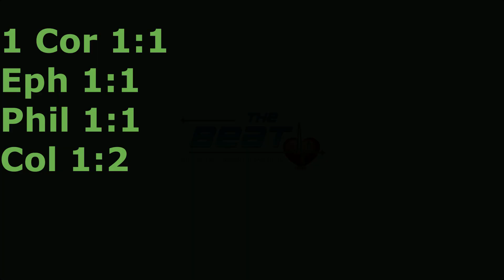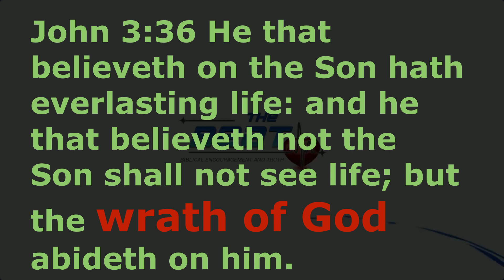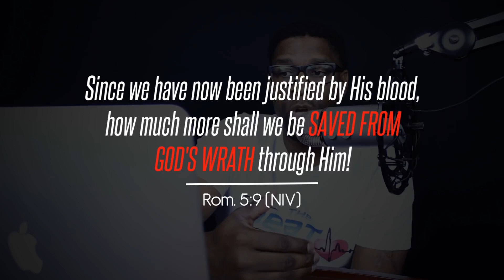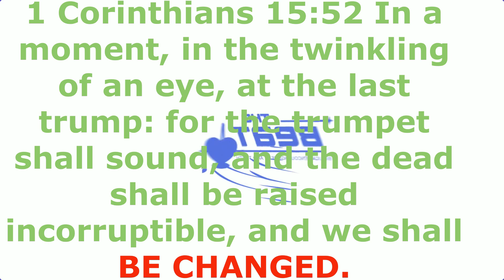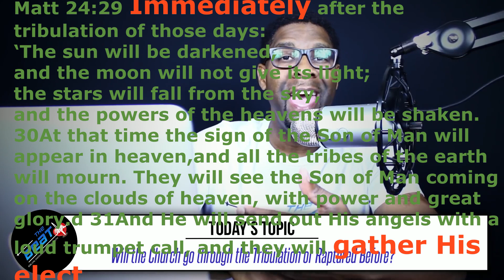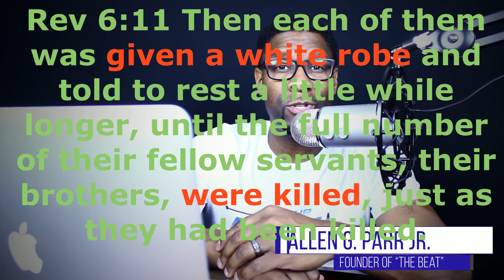Debunking Allen Parr's 5 reasons for Pre-Trib Rapture doctrine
Sadly many Christians have Kirk Cameron on their mind concerning the issue of the rapture.  Debunking the teaching the church will be raptured before the great tribulation.  A few weeks ago, my wife presented a video from Allen Parr and his 5 reasons why Christians will NOT be here during the great tribulation.  Originally she was convinced, but when you rightly divide the Word it will be exposed as false.  In this short video, I selected a few of the points he made to show how incorrect he was.  Many Christians who hold to Parr's doctrine are going to be caught unaware when their beliefs were found to be false.  Thus the time to address it is now.